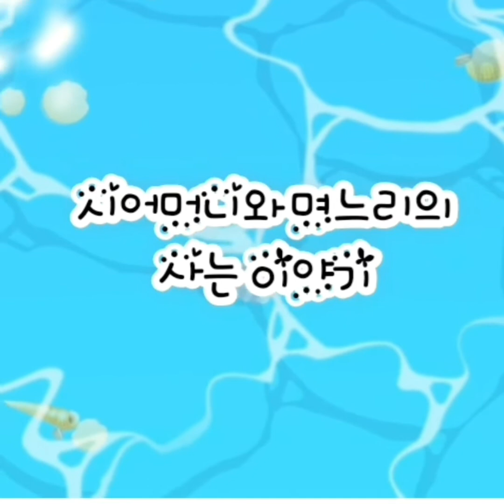모자만들기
안녕하세요

김씨네며느리들입니드

집에서 안쓰는 목도리가 잇어서

간단한 모자 만들어봣어요

만든이 : 시어머니

영상 편집 : 며느리

음악가: @iksonofficial